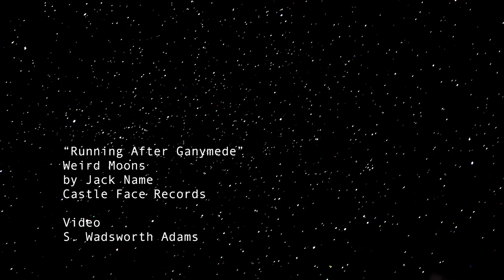Jack Name - Running After Ganymede (Official Video)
Official Video by S. Wadsworth Adams for "Running After Ganymede" from Weird Moons